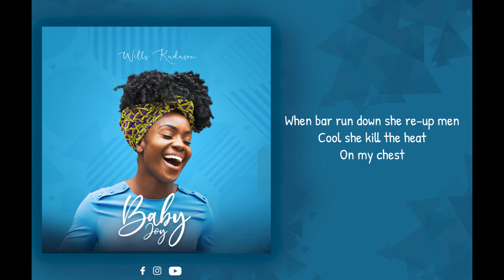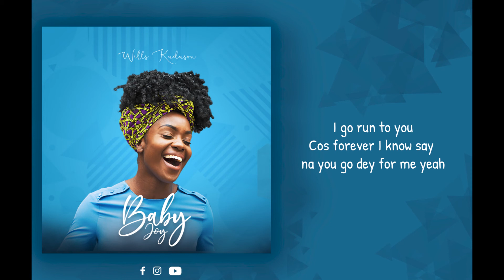Baby Joy (Lyrics Video)